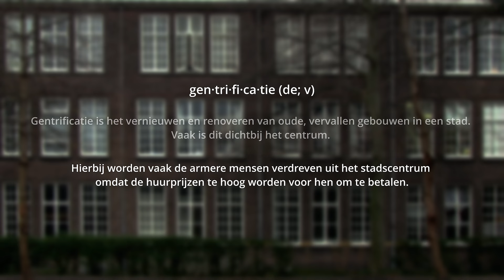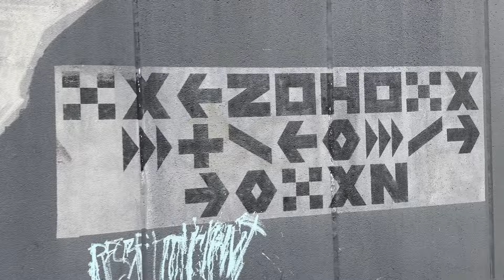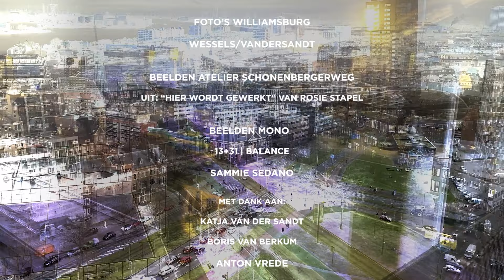Kunstenaars vechten voor hun werkplekken in de stad | Van Klooster naar Kluster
Kunstenaars in Rotterdam zitten vaak op de schopstoel wat betreft hun werkruimtes. Die oude school of fabriek waar ze al jaren werken, wordt door projectontwikkelaars opgekocht om op deze plekken winstgevend vastgoed te bouwen. In de korte documentaire Van Klooster naar Kluster nemen we je mee naar de kunstenaars in Rotterdam die vechten voor hun werkplekken en ateliers.